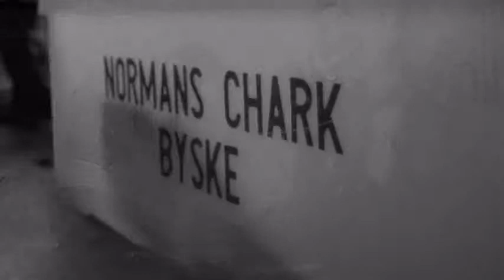Syltan 2010.mpg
Syltan 2010 at Normans slaughterhouse - our sausage premiere.